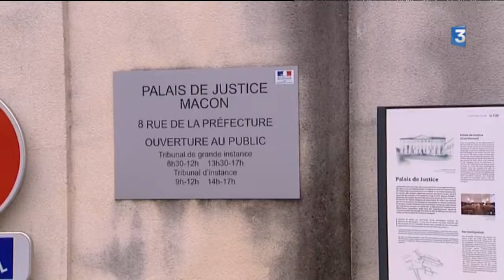Mâcon : une quarantaine d'armes ont été volées au stand de tir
Dans la nuit de vendredi 11 novembre au samedi 12 novembre 2016, la totalité des armes de prêt de la société des tireurs mâconnais ont été dérobées. Le préjudice est estimé entre 40.000 et 60.000 euros, et une enquête a été ouverte. Les vols de ce type se multiplient en Saône-et-Loire.
Reportage de Damien Boutillet et Romy Ho-A-Chuck, avec :
Pierre-André Beguin, président de la société de tir de Mâcon